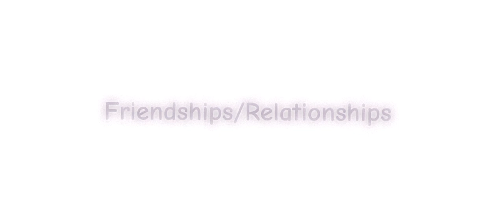Danganronpa Eclipse of Fate Friendships/Relationships!!! [Danganronpa Eclipse of Fate]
Im probably going to make the prologue next,
Also need to make my Monokumas design  :3

Audio used: Messages from the stars